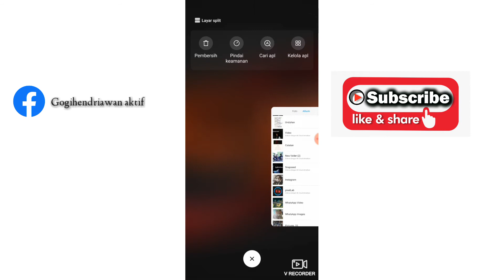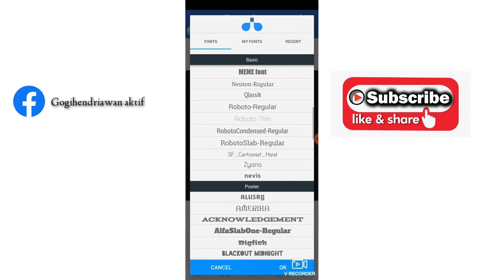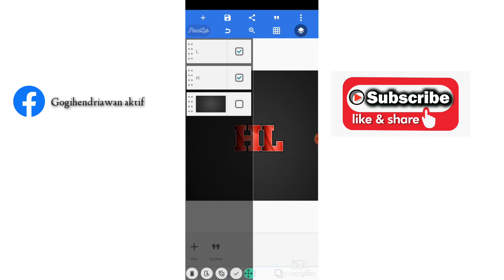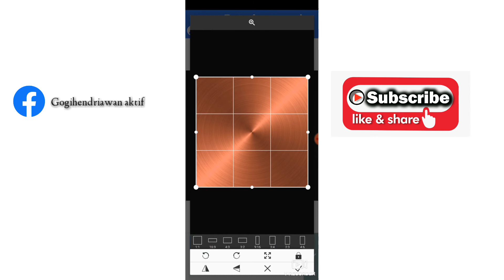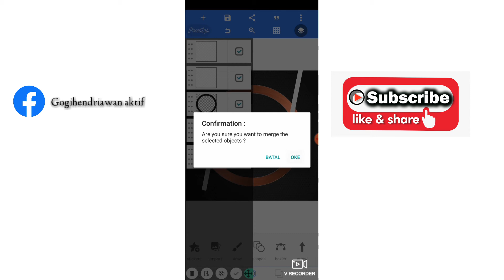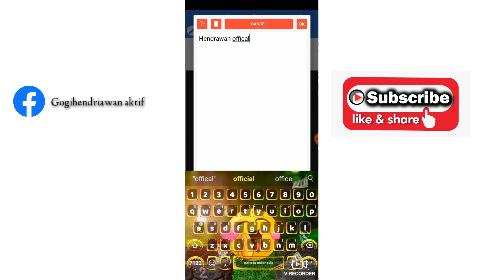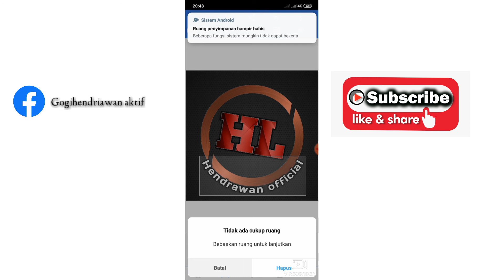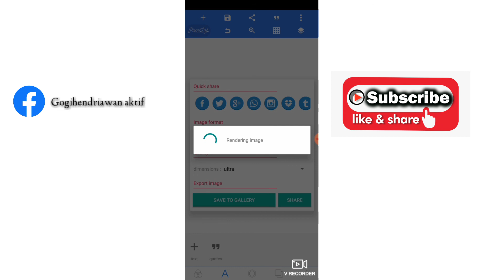Tutorial cara membuat logo sederhana di pixellab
Halo gays kali ini aku akan membagikan tutorial lagi nih pada kalian yaitu bagaimana cara membuat logo di pixellab... Nah kalian jangan lupa klik subscribe dan aktifkan lonceng anya... Jangan lupa request ya makasih.

Fb.. @gogihendriawanaktid